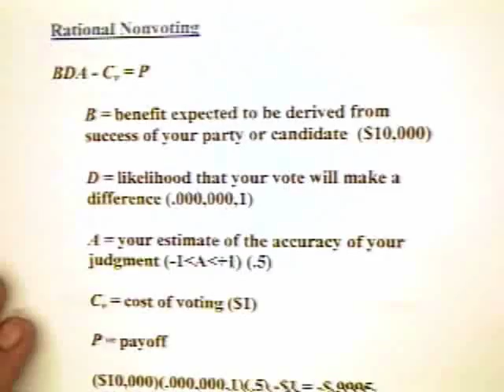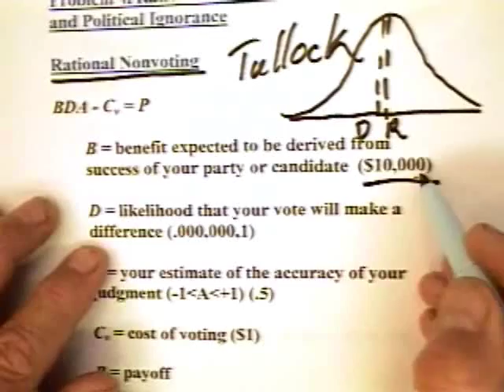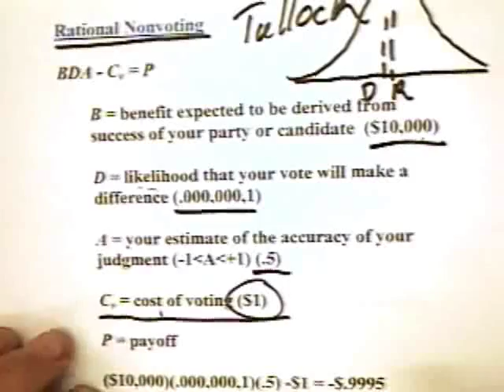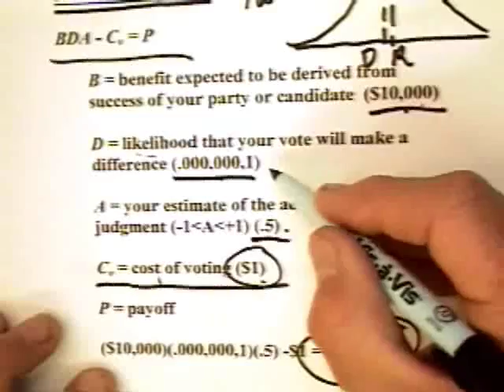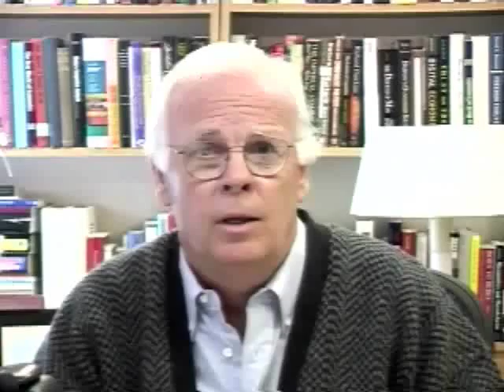14.2 - Cyclical Majorities (2 of 2)